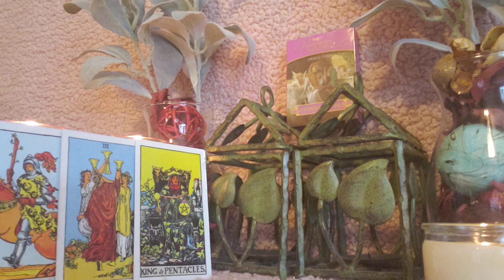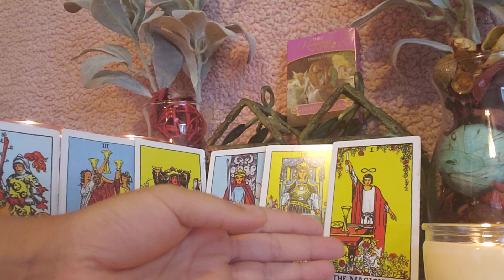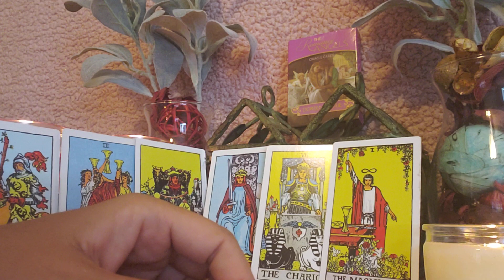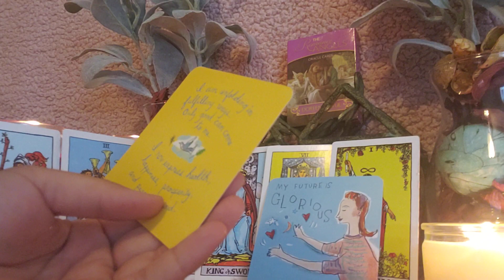Capricorn weekly 💘 DAMN! Your Future Lover is HOT!🤭🤭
This reading is for the sign of Capricorn it is a singles love read for single Capricorn persons that have currently nobody on their mind and are not in separation. Remember to come back next week in case this scenario isn't speaking to you!

**ALSO** PLEASE BE SURE TO CHECK OUT THE "GENERAL" READS I PUT OUT FOR YOUR SIGNS!! THIS COULD GIVE YOU CLARIFICATION OR MORE SPECIFICS ABOUT YOUR SITUATION!!! **